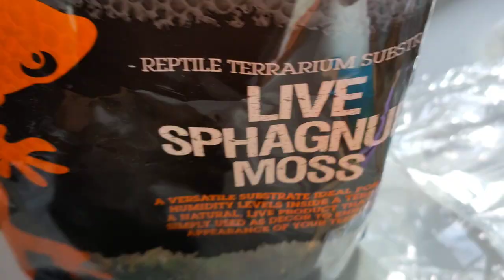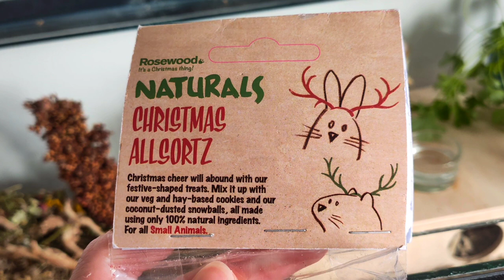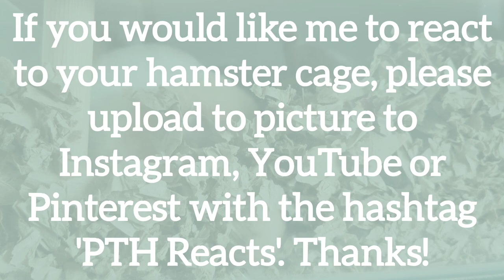Upgrading Hamster's Natural Cage Setup + New Hamster Supplies! 🐹🌿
In this video, I will be improving Pancake's natural cage setup, by adding lots of natural enrichment, such as sphagnum moss, live plants, flowers, herbs, sprays, timothy hay and more!

If you have any questions regarding this cage, or other hamster care-related questions, please comment them below!